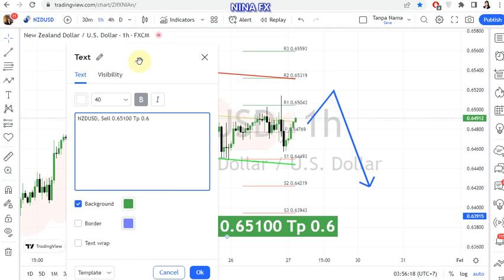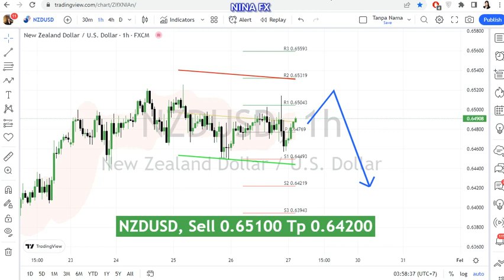NZD USD Daily Analysis for January 27, 2023 by Nina Fx